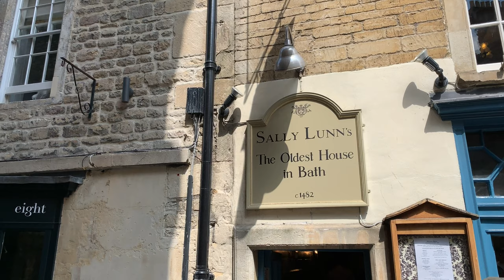Bath, loveliest historic town in UK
Weekend in Bath, UK 2019